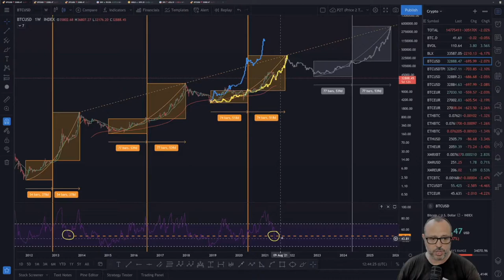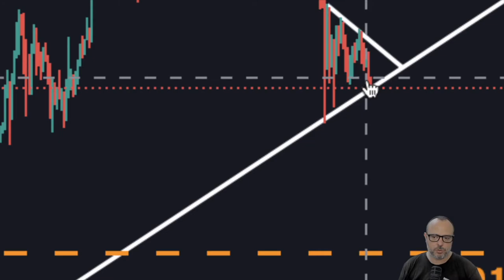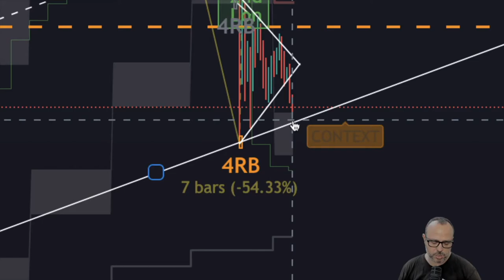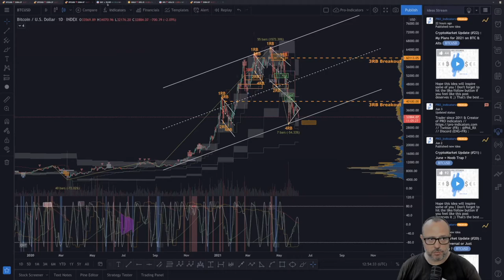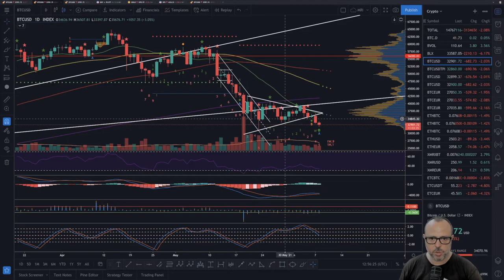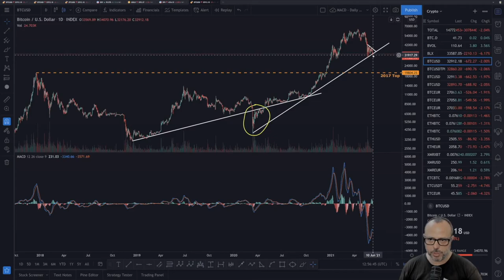F You money! [E66] I Never Showed You This Bitcoin Channel!